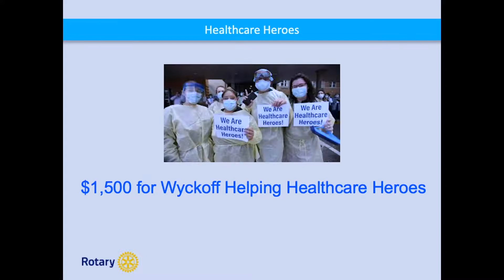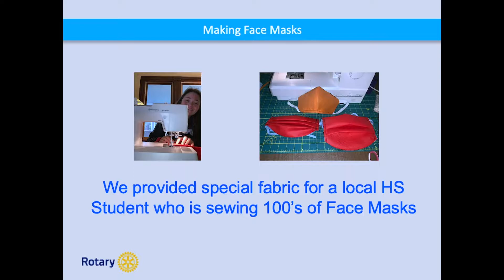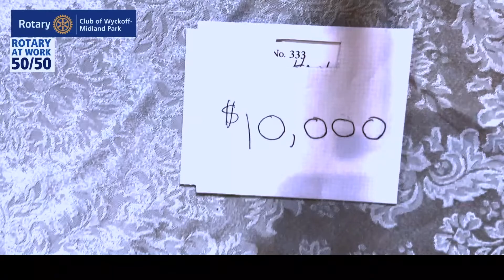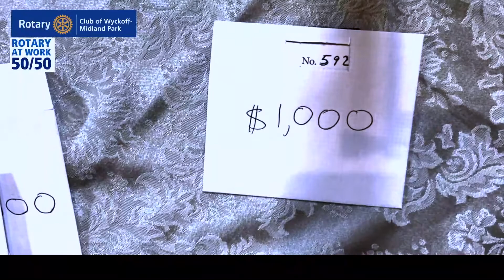2020 Drawing YouTube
This is the recording of our live drawing for the 50/50. Congratulations to the winners. Thanks to all who supported our great causes by buying tickets. Please watch the short video on where donations have already been made to local initiatives related to Covid-19.  It starts at 1 minute 50 seconds.